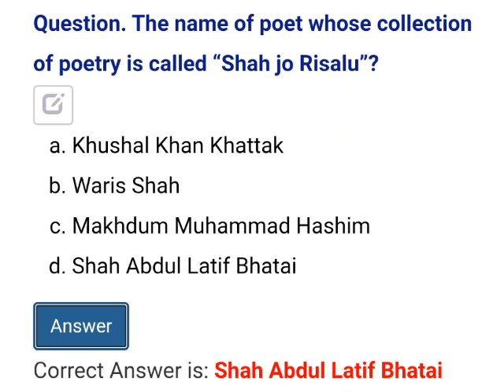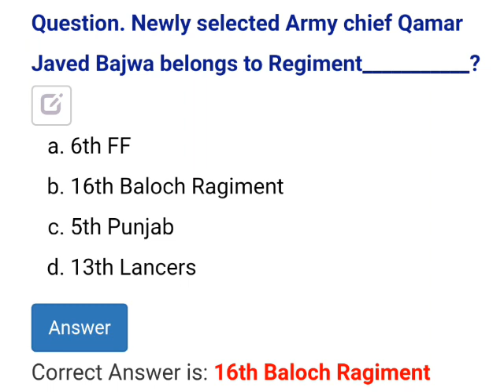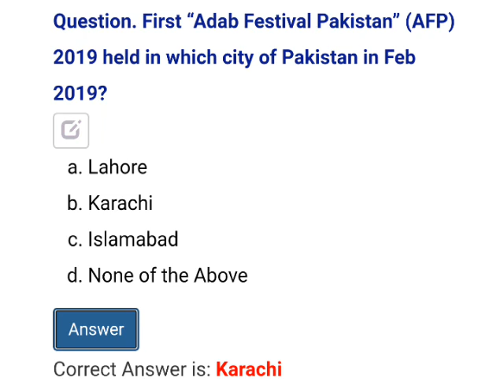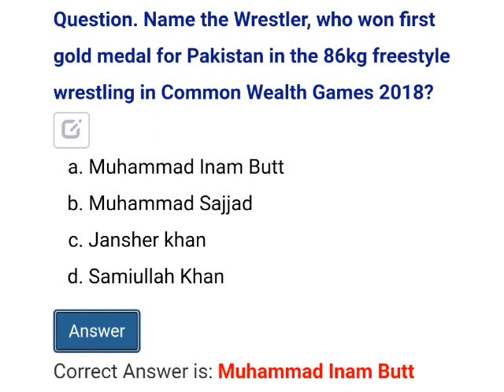Pakistan Affairs Mcqs | Pakistan Affairs mcqs for css screening test | css pms fpsc mcqs || Dose # 1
☞Informative Video Links☜
☞How to read a book | What should we take from the reading | What is meant by Quality English